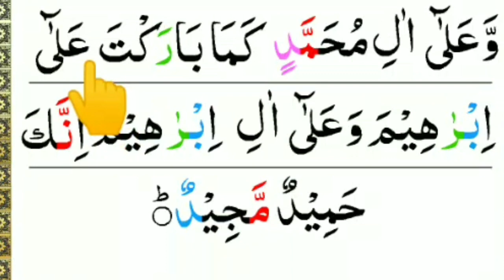Durood E Ibrahimi | Durood Ibrahim Arabic | durood shareef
durood e ibrahimi